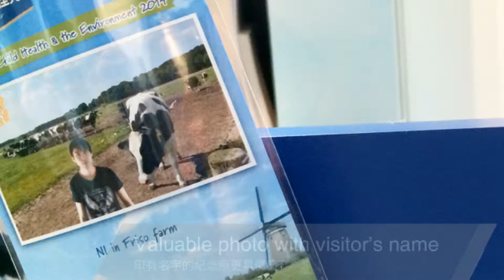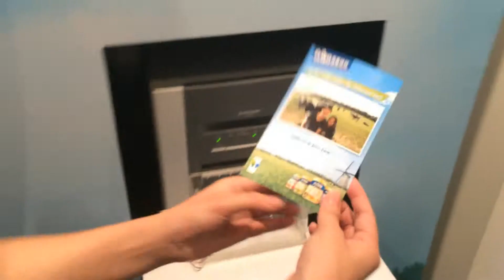Friso – Journey To Friso Farm AR Motion Experience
AIMS:
- Enhance Brand Innovative Image
- Increase Booth Awareness
- Deeper Understand Different Farms’ Information
- Data Collection
- Spread Importation Message through Email Sending
- Remember The Experience through Printed Pictures and Email Pictures

ITEMS:
- AR Motion Experience
- Photo Taking Solution ( with Image background faded function )
- Sharing Function: Email
- Instant Picture Print Function

TASKS:
- Consultation & Concept Development
- Interactive & Multimedia Design
- Program Development
- Hardware Providing & Installation